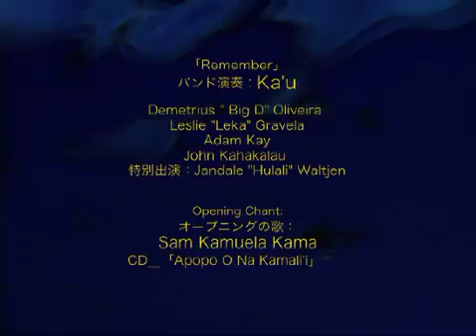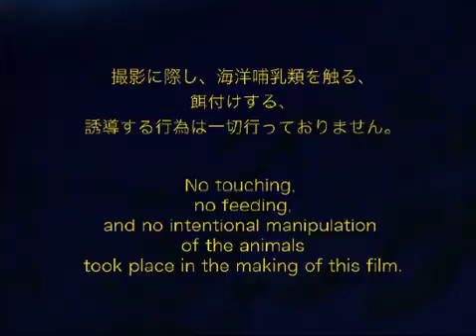Hawaii Reef Etiquette (Japanese) Version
Starring Cary Hiroyuki - Tagawa.